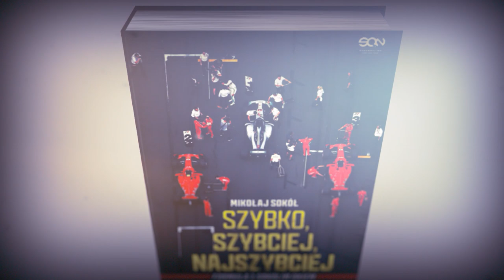„Szybko, szybciej, najszybciej” – trailer, czyta Andrzej Borowczyk!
Wideozapowiedź książki „Szybko, szybciej, najszybciej” – z jedynym i niepowtarzalnym głosem sympatycznego dżentelmena, którego nie trzeba nikomu przedstawiać: za pan brat z Pamelą Anderson, Johnem Travoltą, Jessicą Michibatą największymi sławami i gwiazdami padoku. Zaprasza i poleca nie kto inny, jak sam legendarny Andrzej Borowczyk!

Książka trafi do sprzedaży stacjonarnej 13 kwietnia, ale jest już dostępna w przedsprzedaży

Spotkanie autorskie: 13 kwietnia o 18:00, Warszawa. Szczegóły
Planowane kolejne spotkania: Wałbrzych, Kraków. Wkrótce więcej informacji!

„SZYBKO, SZYBCIEJ, NAJSZYBCIEJ. FORMUŁA 1 SOKOLIM OKIEM”
Wydawnictwo SQN
Autor: Mikołaj Sokół
Wstęp: Marcin Budkowski
Cena okładkowa: 79,99 zł
608 stron, twarda oprawa, ponad 120 fotografii